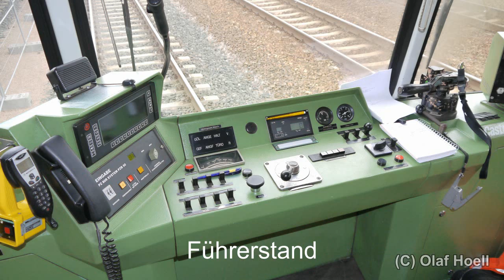Baureihe 772 - die letzten "Ferkeltaxen" im Dienst der DBAG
Die beiden letzten "Ferkeltaxen" der DBAG:
Dieseltriebwagen 772 140 und 772 141 als Pendelzug (Sonderfahrt) anlässlich 100 Jahre Erfurter (Industrie-) Bahn vom Erfurter Hauptbahnhof zum Betriebshof der EIB